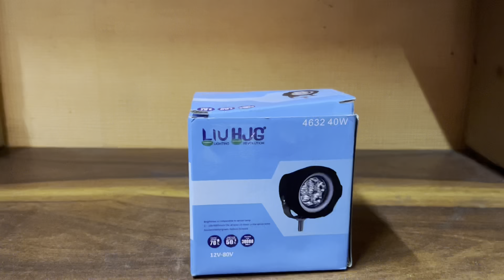HJG Ring Light Fog Light Review | HJG HI HJG | COD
Welcome to King Modifications

T-2540,Hardhyan singh road ,naiwala,karol bagh, new delhi-110005

Monday Closed & National holiday closed

Tapping, Wrapping, Lamination Also Available For All 2 & 4 Wheeler

Wholesale & Retail

offer valid till : 10 Nov 2022

COD available but extra charges advance

Shipping national and worldwide available

@King Modification

Hjglight,Hjgheadlight,hjgfoglight,hjgbulletheadlight,bulletheadlight

royal enfield accessories, royal enfield modification, royal enfield bullet,
yezdi modification, roadster accessories, roadster modification, scrambler accessories, scrambler modification, adventure accessories, adventure modification, scooty modifiction,
scooty accessories, yezdi lamination , yezdi tapping, honda hness accessories, honda hness modification, hness accessories, hness modification, cheap foglight, cheap bike horn, cheap bike foglight, bullet service, bullet engine oil, bullet seat cover, royal enfield seat cover,